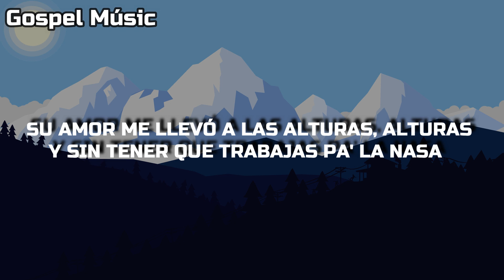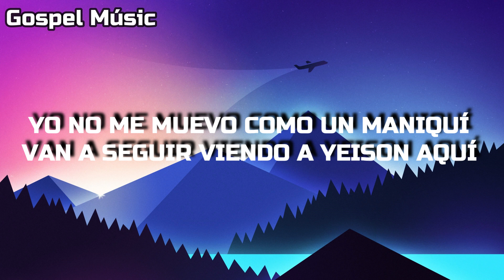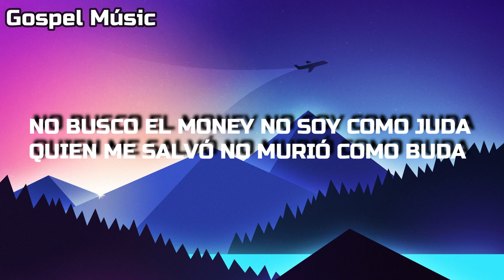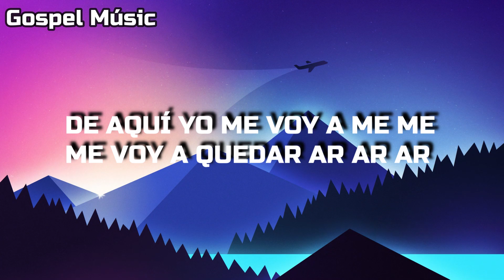Me Río - Alex Zurdo Ft Mr.Yeison Letra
Aquí les dejamos el Audio de Me Rio - Alex Zurdo Ft Mr.Yeison Letra
Bendiciones